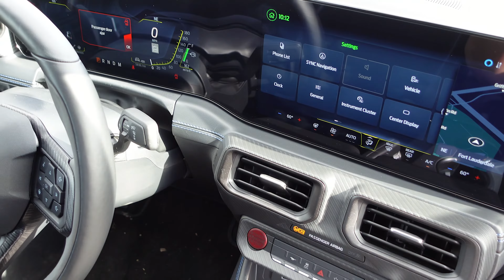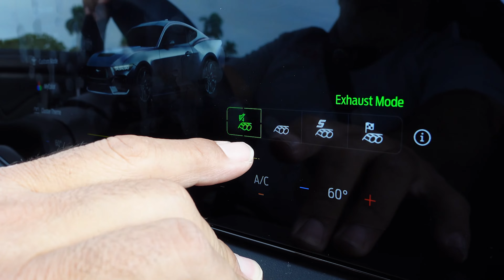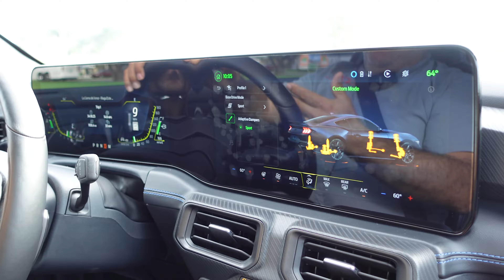¿Será el Nuevo Mustang Dark Horse tu siguiente carro?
Hoy tenemos con nosotros el Mustang Dark Horse. Después del fatídico Diciembre de 2023 donde varios pony cars dejaron el mercado hoy logramos hablar y detallar este emblemático deportivo, el Mustang, y no cualquiera, su version Dark Horse. Será este tu nuevo auto? Conócelo en detalle en este video y déjanos saber tus comentarios.

0:00 Intro
1:14 Tradición Mustang
2:01 Exterior
4:33 Motor
7:07 Interior
8:16 Impresiones de manejo
12:04 Precio

o en @ford

José Carlos De Mier es jurado de los World Car of The Year 2022 a 2024 @WorldCarTV representando a en los premios número uno de la industria.

Aviso (Disclaimer) Las pruebas y tomas de contacto de se realizan gracias a la colaboración con los fabricantes que nos prestan los autos o nos dan acceso a los mismos en sus lanzamientos internacionales o nacionales. En ningún caso los probadores de cobran por sus reseñas (reviews) de los fabricantes, nuestras opiniones no están condicionadas por acuerdos comerciales. Es importante que si está pensando en comprar un auto revisar y actualizar nuestras cifras. Los precios por Estado, ciudad e incluso se pueden ver afectados por la competencia entre concesionarios. Infórmese a fondo antes de visitar un punto de venta y estará mejor informado.